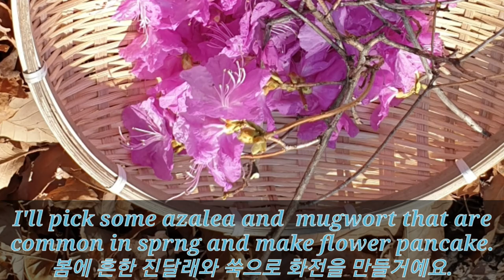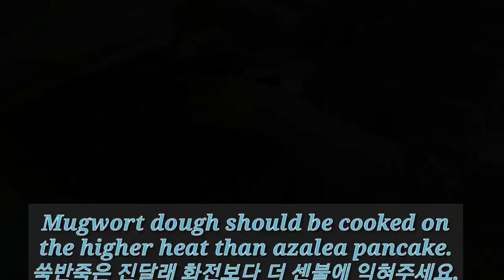Making fried Azalea Flower and Mugwort Glutinous Rice Pancake 진달래와 쑥화전 만들기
This shows Azalea Flower Rice Pancake and Mugwort Rice Pancake cooking. 이 영상은 진달래와 쑥 화전 만들기를 보여드립니다.